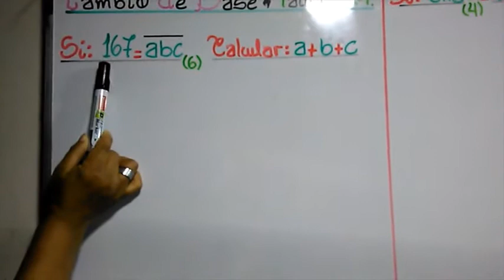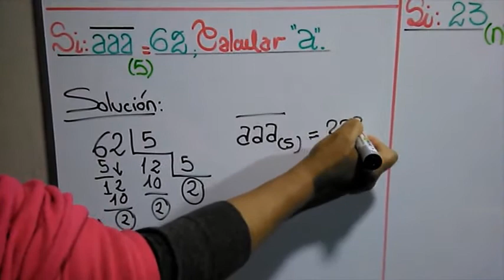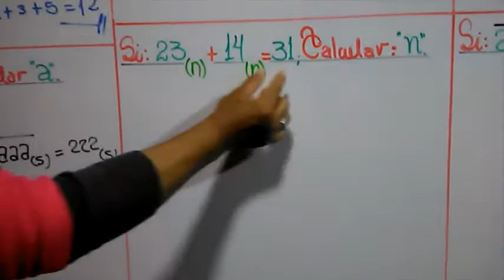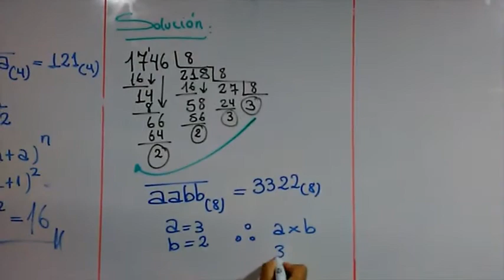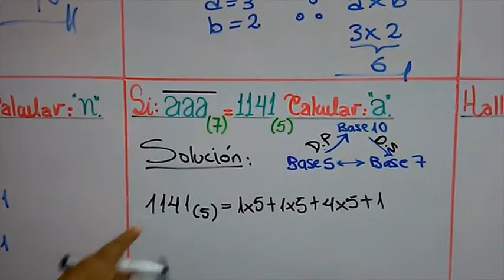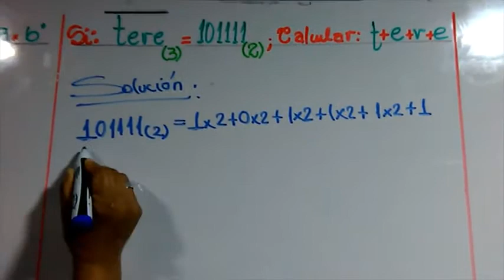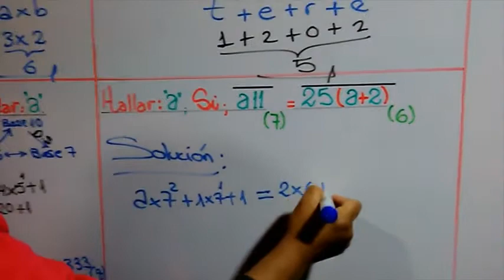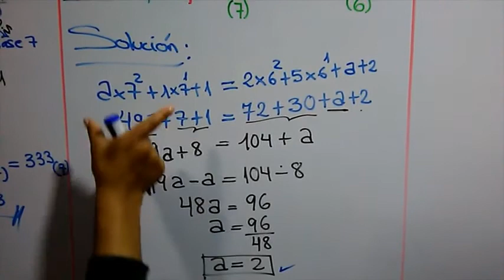EJERCICIOS DE CAMBIOS DE BASE - TALLER N° 25 LIBRO DE ACTIVIDADES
CURSO: ARITMÉTICA
GRADO: 5TO GRADO
PROFESORA: EDITH OREGÓN DONAIRES